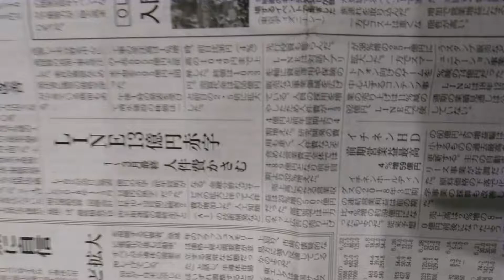2018年4月26日